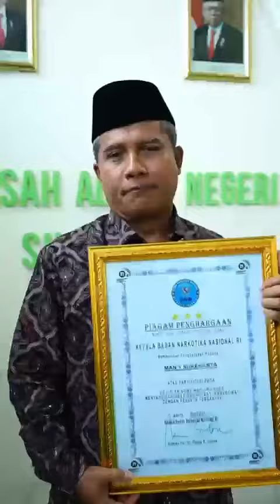Apresiasi BNN Kota Surakarta untuk MAN 1 Surakarta | War on Drugs